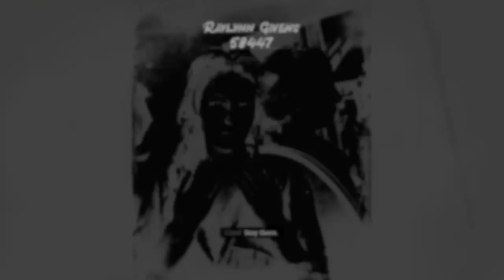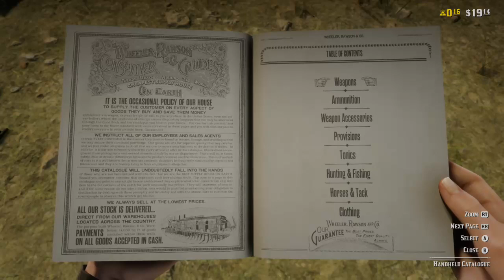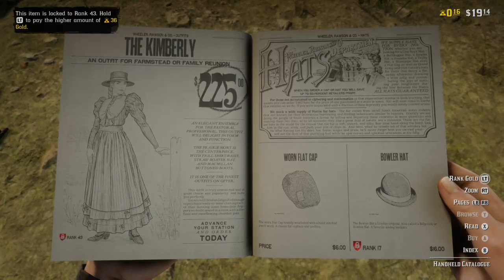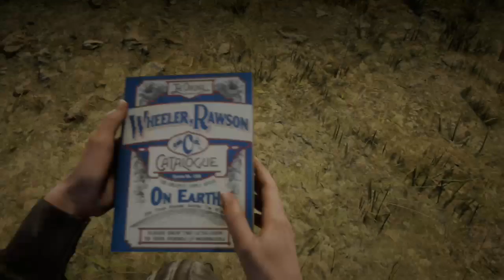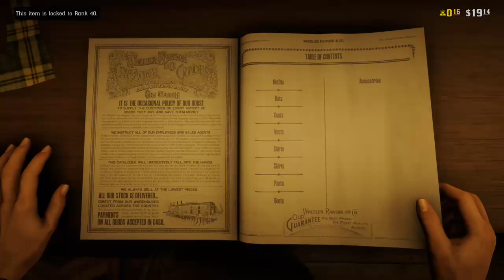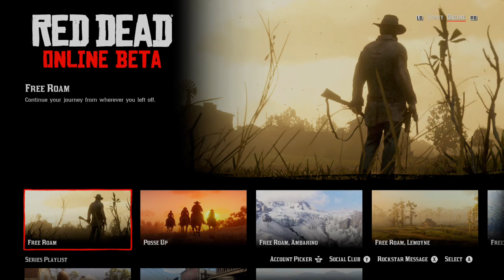Red Dead Online - 01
The first in the ongoing adventures of Raylynn Givens.